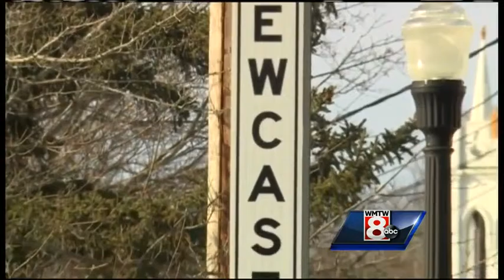Friday video headlines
WMTW News 8's Katie Thompson and Meghan Torjussen have the latest local headlines for Friday.